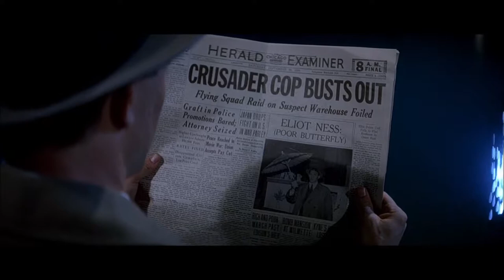The Untouchables, 1987 - How do You Know the Things? Malone's Lesson [Sean Conery & Kevin Costner]